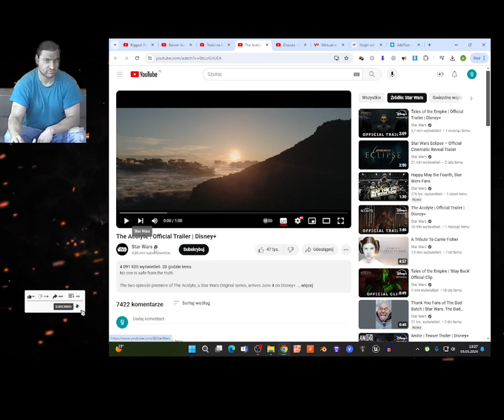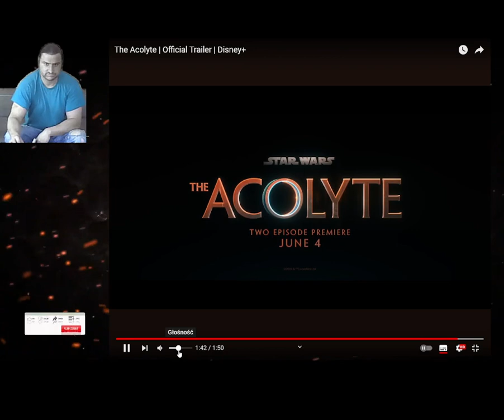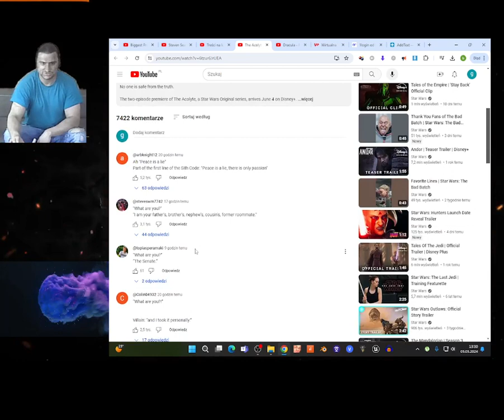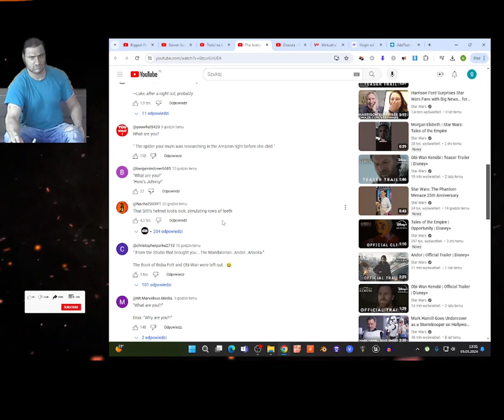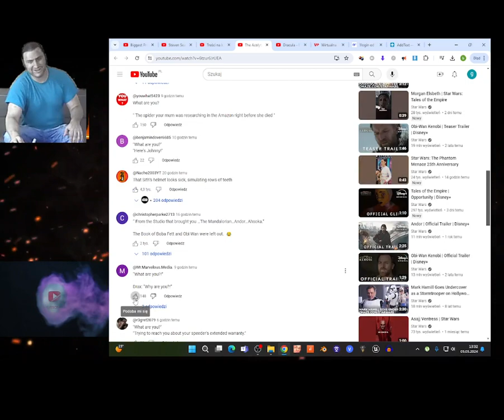The Acolyte | Official Trailer | Disney+ REACTION